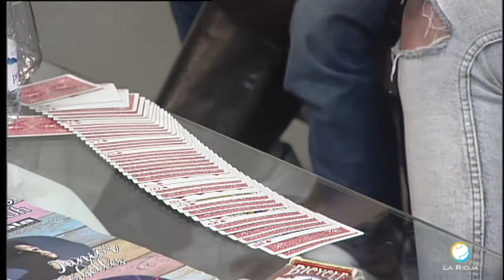Entrevista sobre la Gala del Rey Jorge